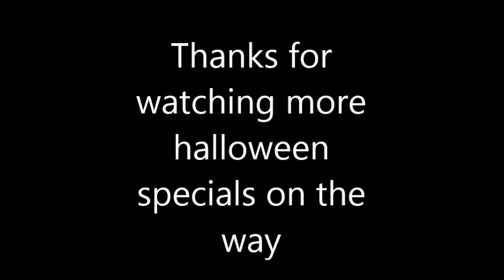The Day Of Nightmares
My First holiday special, more are on the way I spent a whole day recording stuff.